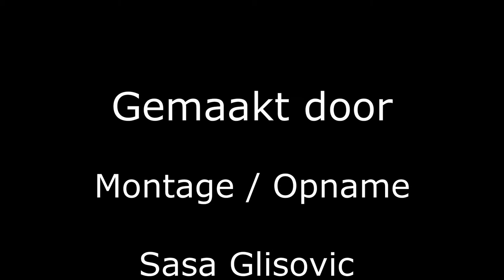benefietdag Emmerhout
Zaterdag 13 januari wordt in Bewonersbedrijf Op Eigen Houtje een benefietdag gehouden tbv de financiële ondersteuning van de familie Kellner. De familie Kellner heeft op 30 december door een brand hun kindertjes Antonin en Alice verloren.

De ouders zijn inmiddels uit het ziekenhuis ontslagen en nemen dinsdag in besloten kring tijdens een crematieplechtigheid afscheid van hun beide kinderen Antonin (6) en Alice (5) die bij deze brand omkwamen.

De buurman Jan Jeuring heeft een crowdfunding-actie opgezet om geld in te zamelen zodat de familie hun huis opnieuw kunnen inrichten en hun leven weer een beetje kunnen opbouwen. Ter ondersteuning van de crowdfunding-actie wordt in Bewonersbedrijf Op Eigen Houtje een muzikale benefietdag gehouden van 12.00 tot 22.00. Op deze dag kan geld gedoneerd worden voor de familie Kellner onder muzikale begeleiding van Stradeo Drive-In uit Erica, Sister Sister uit Emmercompascuum en vele andere lokale artiesten.

Om 21.30 wordt de laatste ronde geschonken en het geld geteld door Wytse Bouma, secretaris van Wijkbelangen Emmerhout.

Burgemeester Eric van Oosterhout is hierbij ook uitgenodigd.